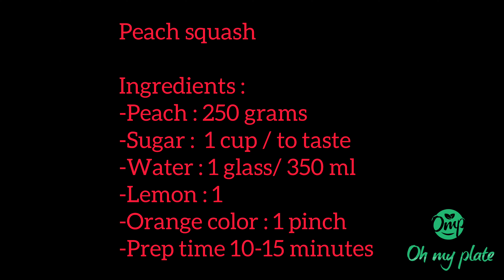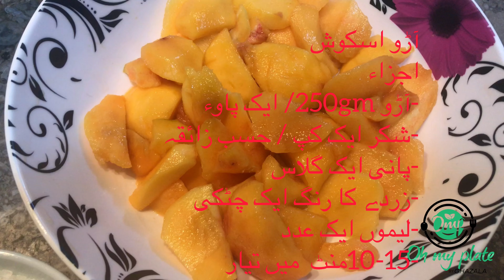Peach squash|آڑو اسکوش|Summer drink hot weather drink|ramadan peach juice healthydrink|Peachjuice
How to make Peach squash at home ?

Peach Squash perfect for this summer hot weather its summer cooler drink easy drink to make at home easily 😋😋

Ingredient very simple and prepare in 10 to 15 minute store in air tight bottel for 15-20 days easily it taste perfect enjoy this healty drink low calorie if you cut sugar you can dont put sugar in it 😉 it will low calorie drink

آڑو اسکواش بہت ہی مزیداراور آسانی سے گھر پر ھی تیار ھوجاتا ھے

Ingredients:

Peaches : 250grm
Water.     : 1 glass
Sugar : 1 cup or to taste
Lemon : 1
Prepration time 10-15 minutes

More healthy drink recipe

👉👉Cucumber juice